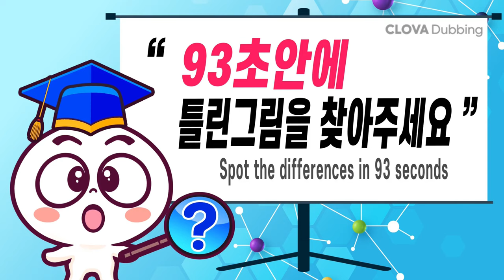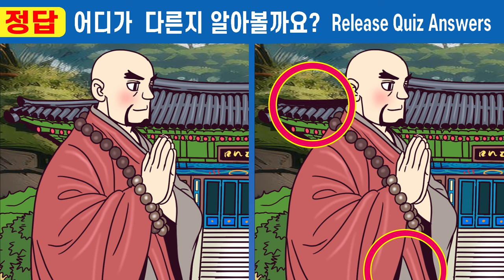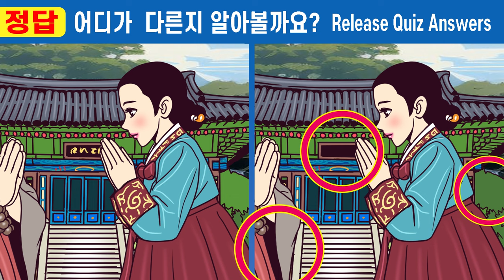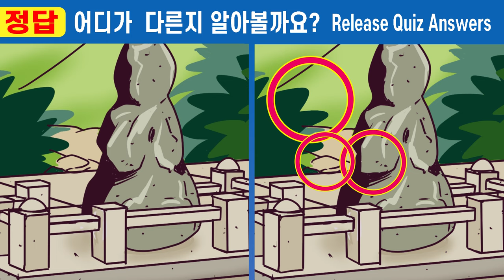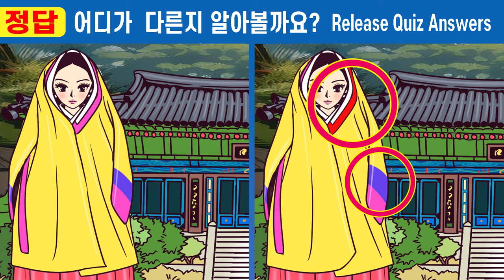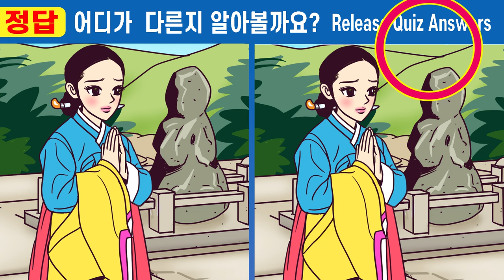【틀린그림찾기/치매예방】💪차이점 1개도 못 찾으면 인지력 100세ㅣ건망증 부족 99%는 못 찾아요ㅣ한문제라도 맞추면 치매걱정 NO!# ㅣ#343 가짜 도승과 사랑에 빠진 왕비 8화